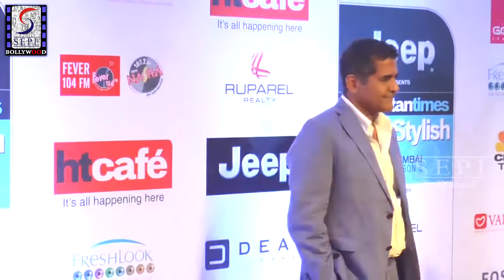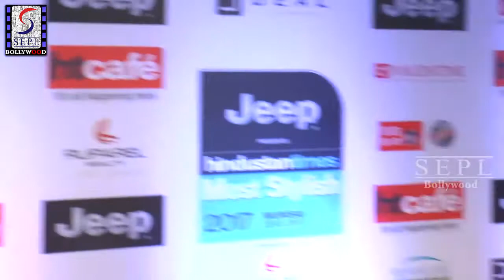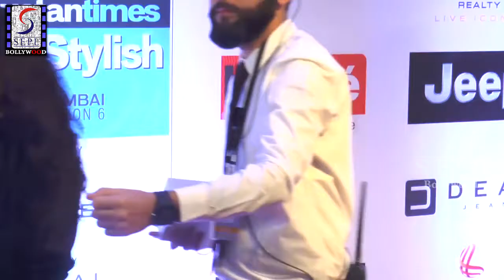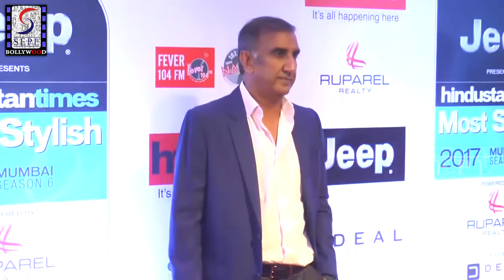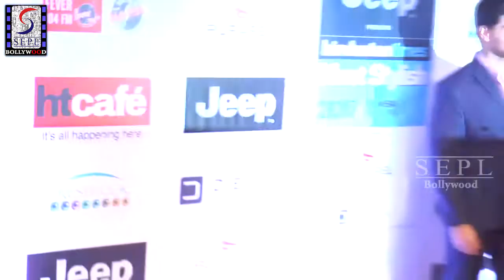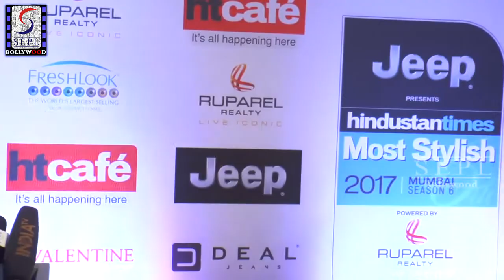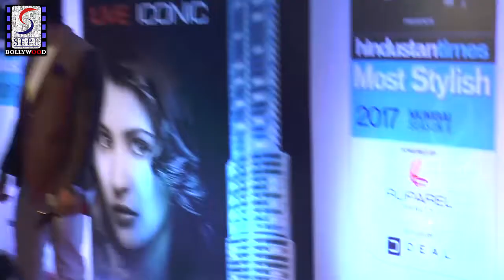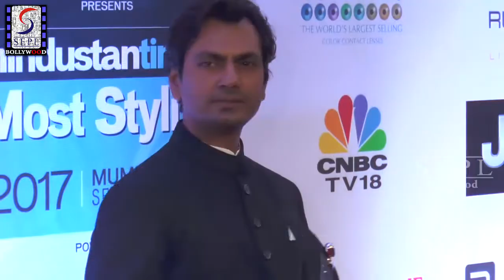H0T Bolly Actress At HT Most Stylish Awards 2017 - UNCUT VIDEO